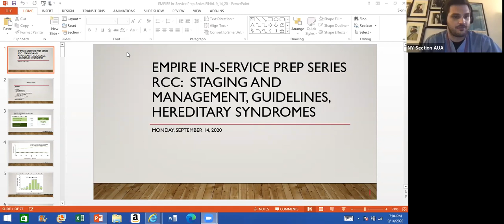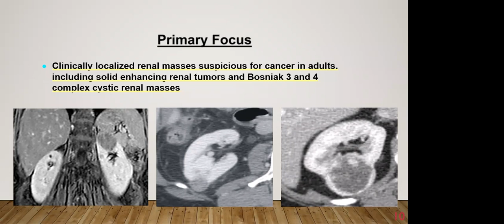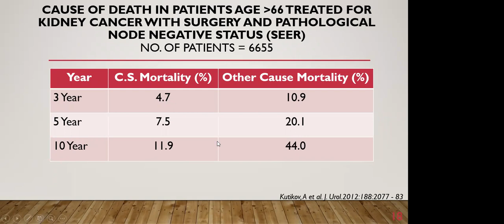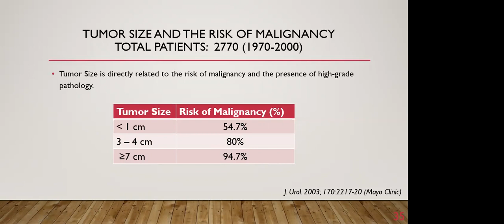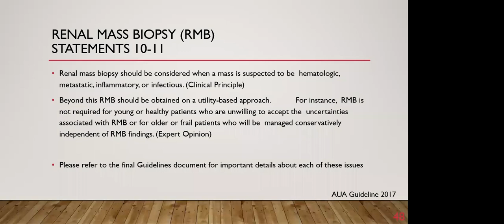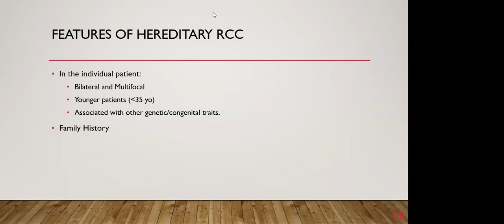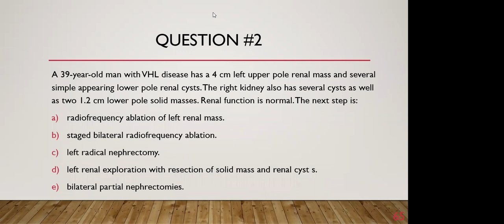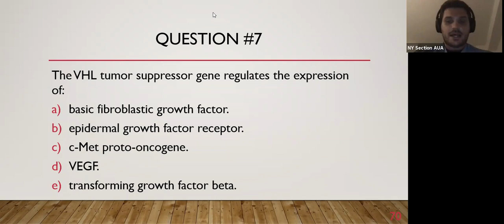RCC Staging, Management, Guidelines and Hereditary Syndromes - EMPIRE Urology In Service Review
Dr Muhammad Choudhury, M.D. discusses RCC Staging, Management, Guidelines and Hereditary Syndromes